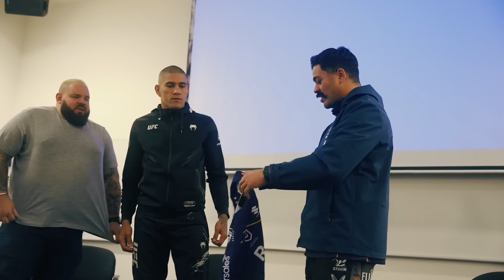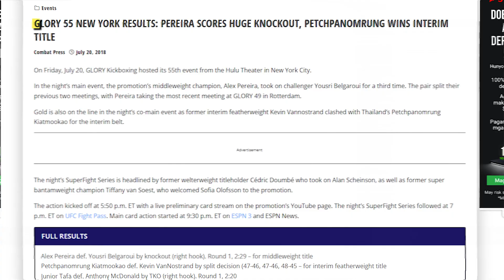Why UFC Fighters Are ACTUALLY Scared Of Alex Pereira..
Welcome back to Major Sports, today on the channel we're going to be talking about "Why UFC Fighters Are ACTUALLY Scared Of Alex Pereira.." if you're excited to learn more about this then make sure you watch the whole way through because you don't want to miss the details we have for you!